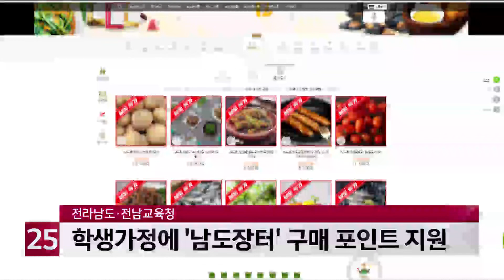전라남도·전남교육청, 19만 학생가정에 ′남도장터′ 구매 포인트 지원